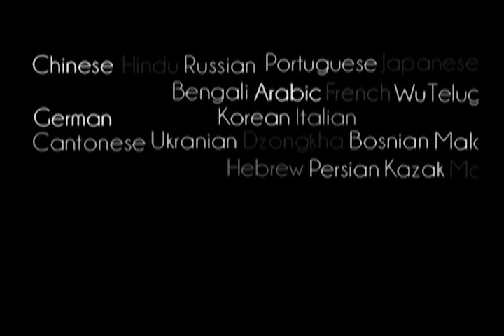Prabhupada 0198 Skończ ze złymi nawykami i intonuj mantrę Hare Kryszna